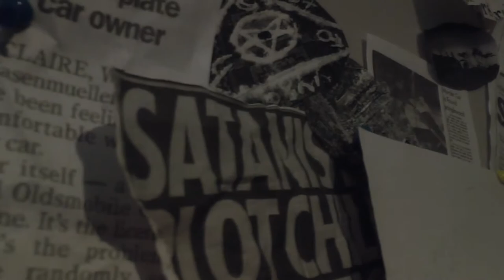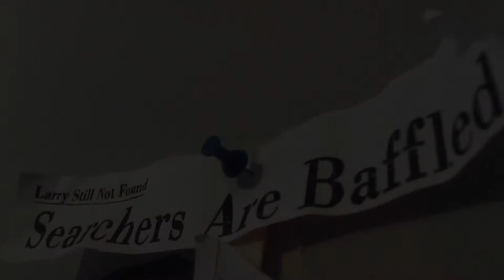A Town Called Ivy - Offical Trailer #1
A-level Media Film Trailer